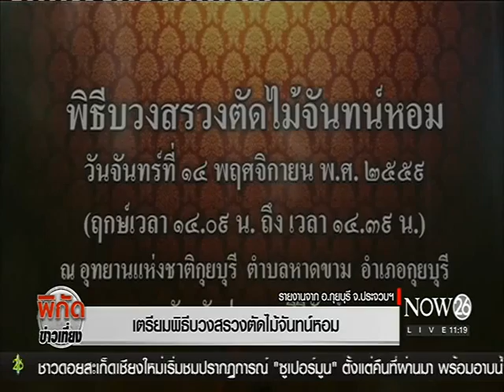News ปชช.จำนวนมากเดินทางมาร่วมพิธีบวงสรวงตัดไม้จันทน์หอม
พิกัดข่าวเที่ยง : เตรียมพิธีบวงสรวงตัดไม้จันทน์หอม ประชาชนจำนวนมากเดินทางมาร่วมพิธี "NOW26" 14-11-59